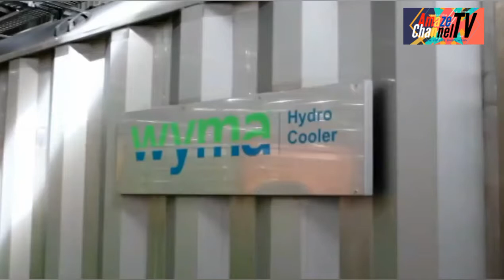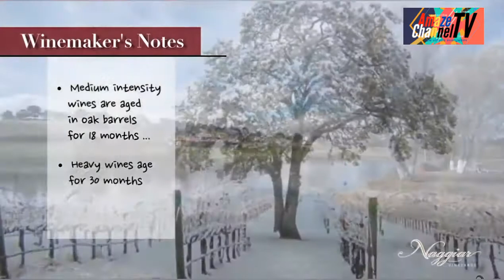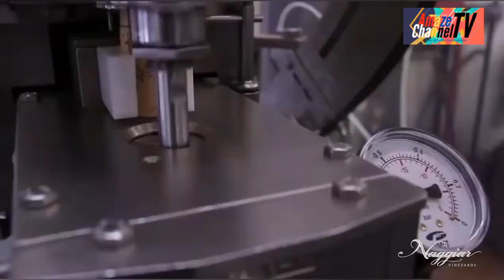New Agriculture Technology Machines, Harvest Wine Grape & Processing Wine That Will You Amaze!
By: Amaze TV Channel

All in this Videos which is hard to not get satisfied while watching.

🙏 Please I NEED your HELP 🙏
🙏🙏🙏HELP Us to Get 1,000 Subscribers, P L E A S E! ! !🙏🙏🙏

Please Follow All Videos on This Channel
🔔Please turn on that Notifications Bell to stay update with New Videos uploads!

I believe all content used falls under the remits of Fair Use, but if any content owners would like to dispute this I will not hesitate to immediately remove said content. It is not my intent to in any way infringe on their content ownership. If you happen to find your art or images in the video please let me know and I will be glad to credit you.